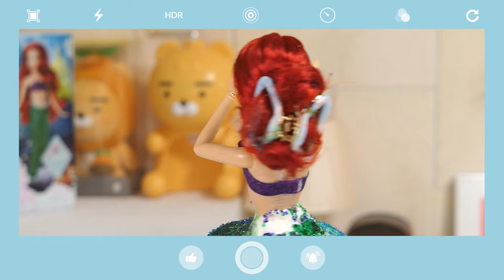SUB) 인어공주 드레스 케이크, 츄로도그, 양장피 & 꿔바로우, 리가토니 파이, 요리 베이킹 브이로그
안녕하세요! 미니초이입니다!

디즈니 중에서 제일 좋아하는 인어공주 에리얼로 케이크 만들었어요♡

너~무 긴장해서 실수도 하고 우여곡절이 많았지만 결과물은 마음에 들었어요 :)
(실패의 경험은 나를 더 단단하게 한다!!! 뽜샤)

이번주도 좋아하는 요리들로 함께해서 행복했어요

Hi all!

I made a cake with Ariel, my favorite Disney princess♡

I was so nervous and made mistakes. But i love the result :)
The experience of failure makes me stronger!!!

I was so happy this week with my favorite dishes as well.

Get back next week with a new video!

💚오늘의 요리 Today's Dishes
양장피 & 꿔바로우 YangJangpi & Guobaorou
츄로도그 Churros corn dog
리가토니 파이 Rigatoni pie
인어공주 에리얼 케이크 Pull me up doll cake